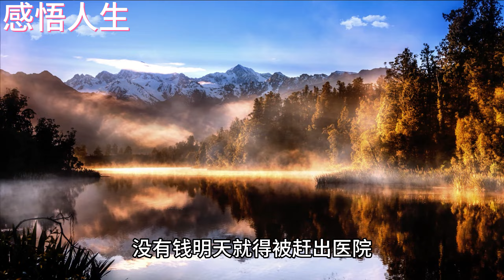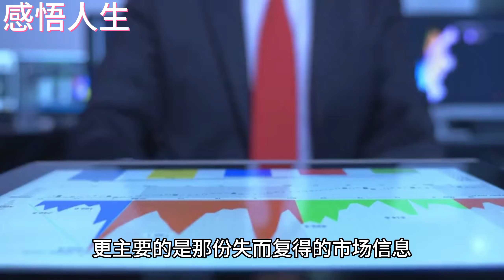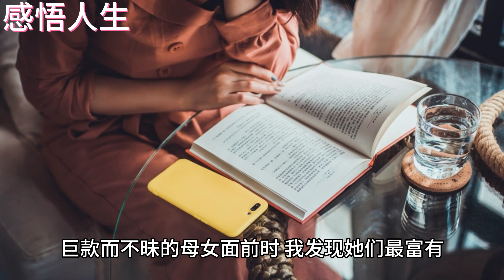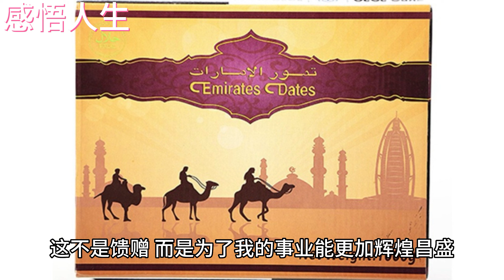人生最大的资本